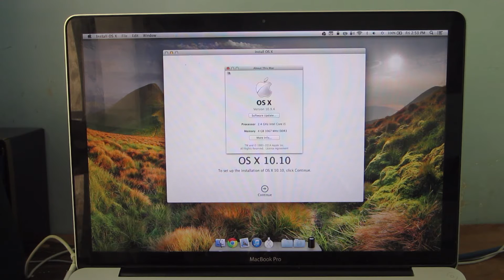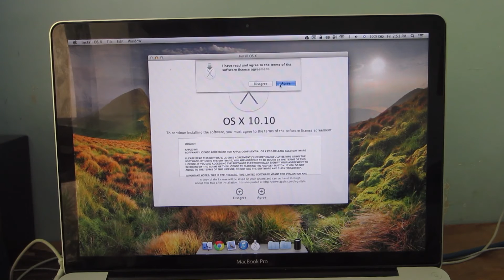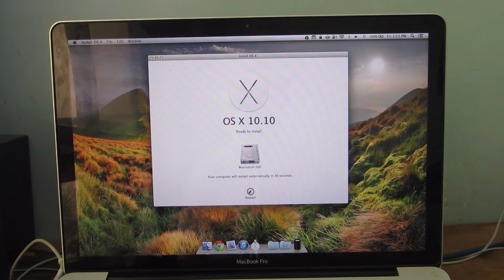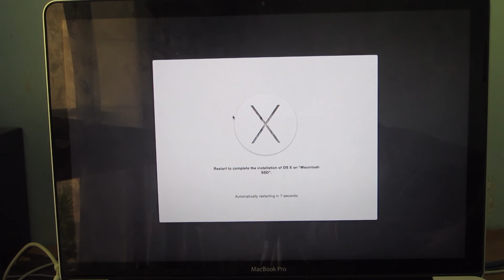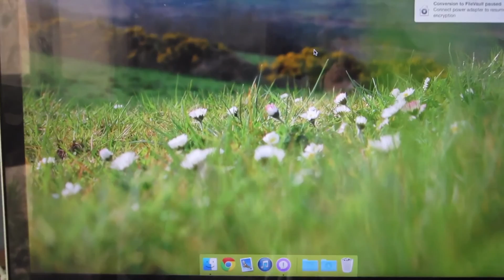How to Download and Install OS X 10.10 Yosemite for Free!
Download a copy of Yosemite and lets get started!

P.S. You can also leave a comment on this video, and I will do my best to reply. Keep in mind that I do get a lot of questions, but I will do my best to answer you as soon as possible.